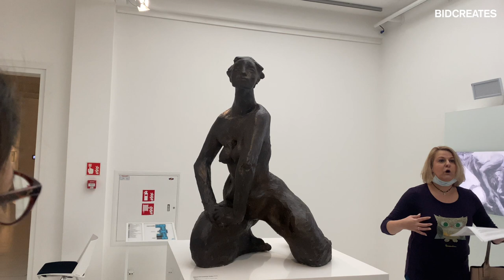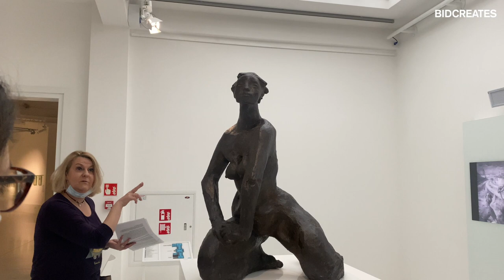Polish Museum Tour | Pawilon Czterech Kopuł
To conclude my semester course in History of Design, our Professor took the whole class to the Pawilon Czterech Kopuł, Wroclaw museum. We learnt about Polish Art History, Legendary artists and saw their works. Hope you all enjoy watching. :)